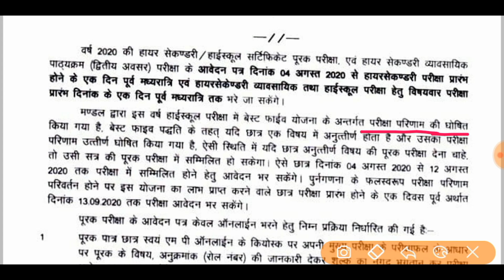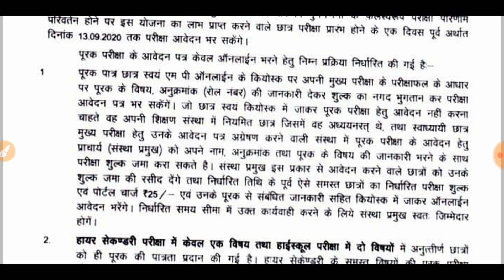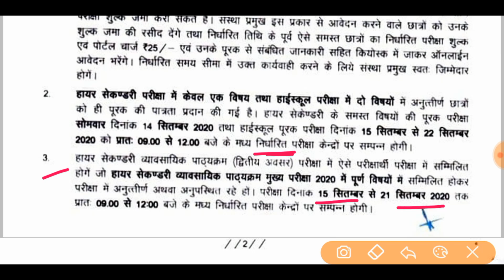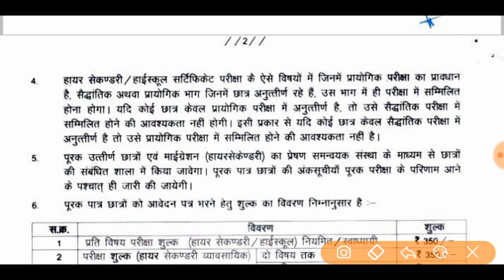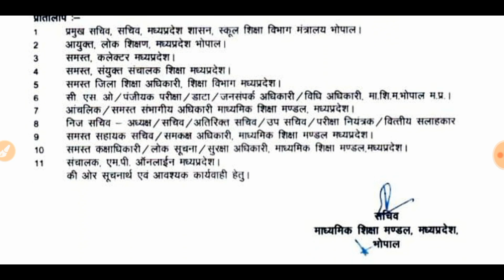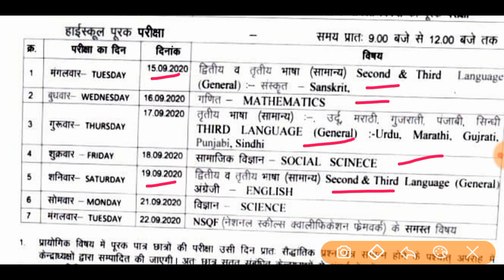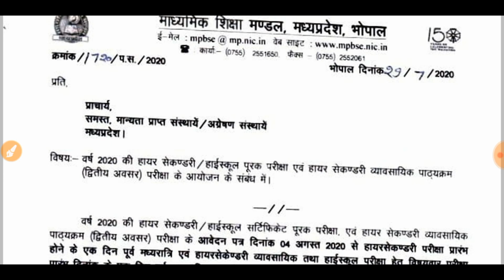MP board 10th & 12th supply paper 2020 : MP Board Supplementary Examination Date, Exam time table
MP Board Supplementary Examination Date 2020 Apply online Detailed info in hindi, mp board exam latest news 2020

Namaskar Dosto!

Iss video me aap sabhi ko detailed information dene wala about mp board supplementary examination 2020. video me form kaise bhrana hai, Application form charge per subject, timetable of supply exam. admit card kab aayega supply ka, re-totaling walo ko kab tak wait karna hai apply karne ke liye Etc.